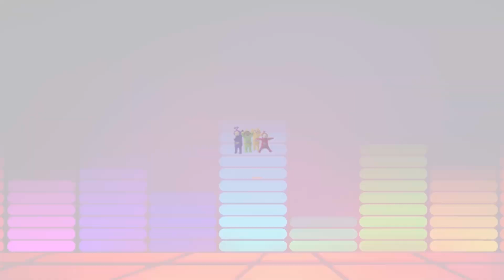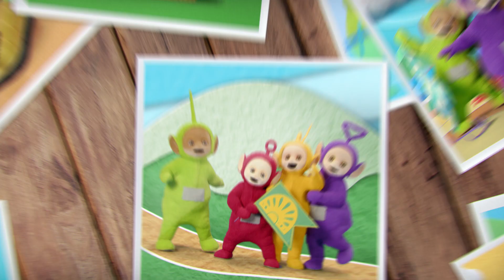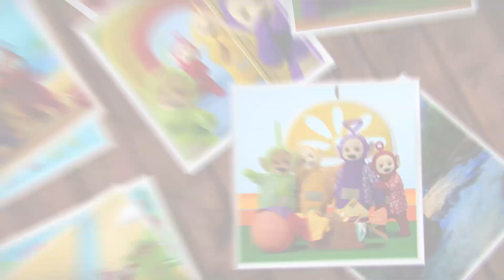Teletubbies - Ready, Steady, Go | Sange til børn | Teletubbierne Dansk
Her er en helt særlig video for vores DANSKTALENDE seere! Fortæl os, hvis du gerne vil se flere videoer på DANSK!